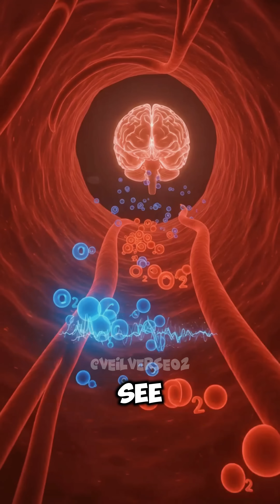What If You FORCED Yourself to Stop Breathing? 🤯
What *really* happens if you FORCE yourself to stop breathing? 🤯 We break down the wild science: from the CO2 buildup making your blood acidic... to your brain hitting the PANIC BUTTON... all the way to its hidden FAILSAFE. 🧠

This video is for informational and entertainment purposes ONLY. Do NOT attempt to hold your breath for dangerous lengths of time.